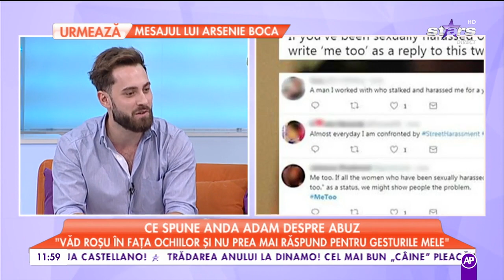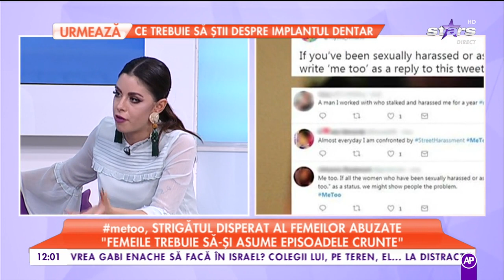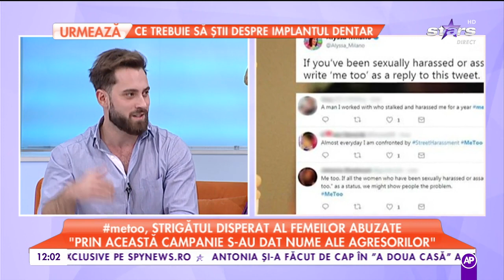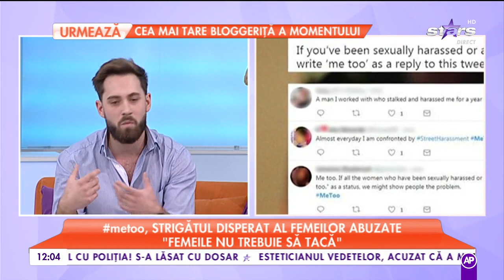Ce spune Anda Adam despre abuz:„Eu nu sunt vulnerabilă”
Anda Adam este una din femeile care nu au trecut printr-un abuz. Ea este o femei puternică și declară că nu ar permite niciodată nimănui să o abuzeze.